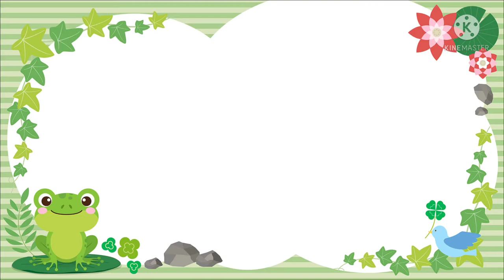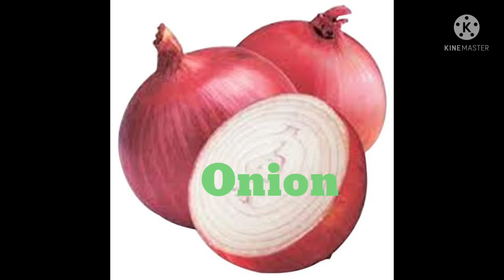Unsafe food for hamster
# Hamsters